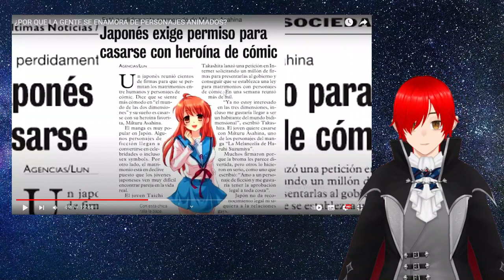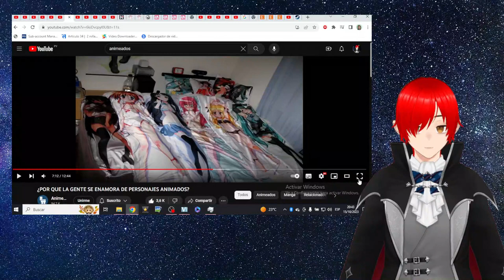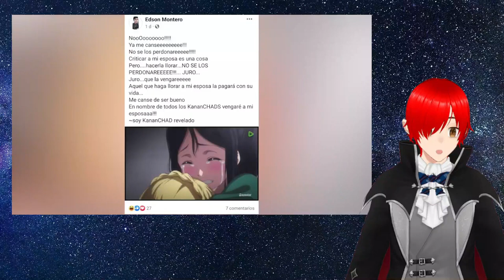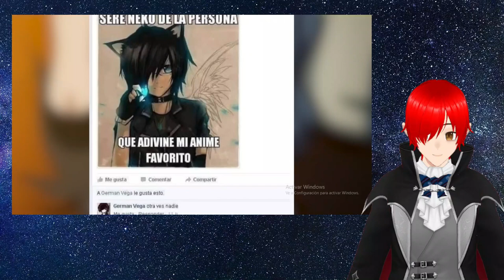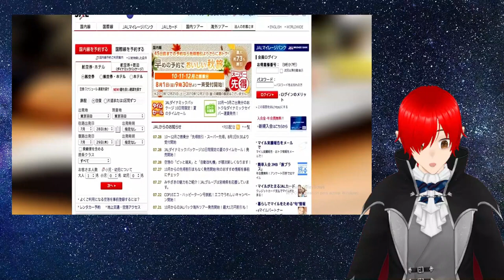Reaccionando a ¿Por qué la gente se enamora de personajes animados?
Bueno amigos este video me dejo varias dudas, espero que los disfruten